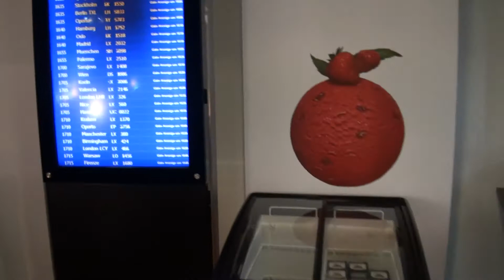SWISS Business Lounge A at Zurich Airport Walkthrough 2015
Walkthrough of the SWISS Business Lounge at ZRH Airport on a Sunday afternoon, August 16, 2015